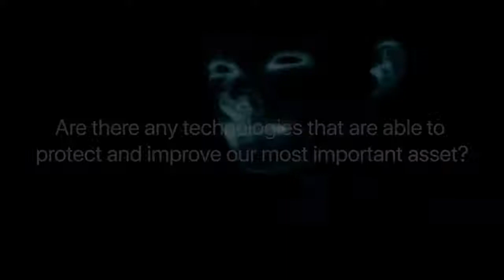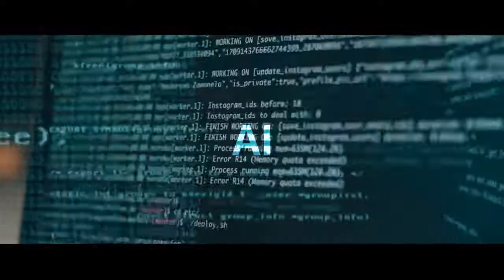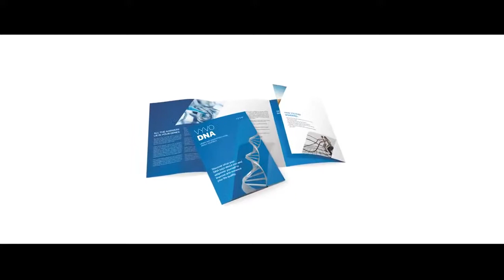VYVO Smart Quick Overview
You are looking at the most advanced Health & Wellness SmartWatches.  There is no comparison.  This is life changing as you can see it is offering real time monitoring and personalized health care.
Lucy Lush via messenger here on facebook